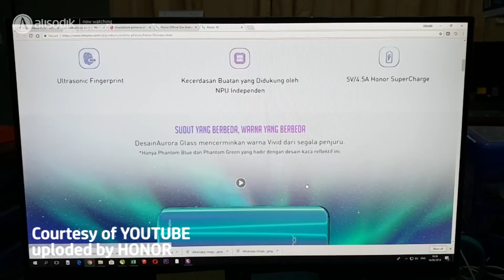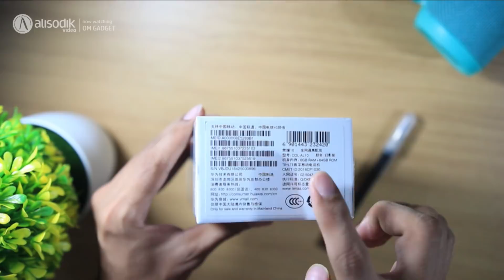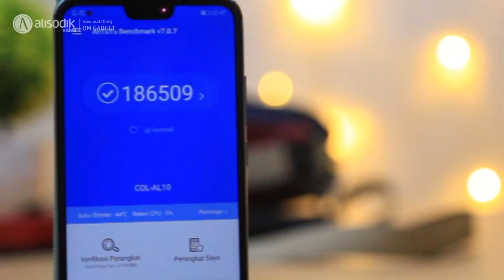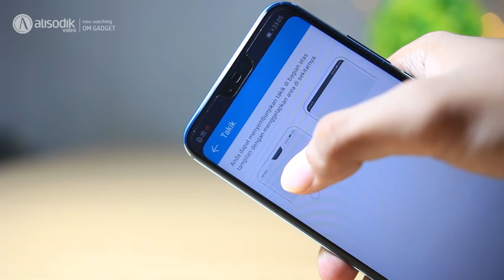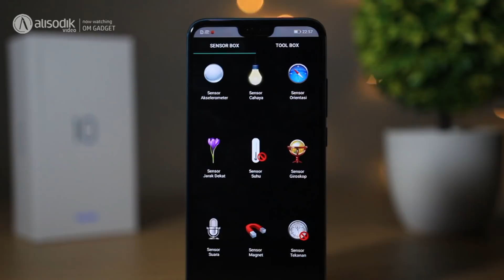Honor 10 Indonesia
Unboxing dan Review Singkat

Halo Netz, Lu tau kan Brand Honor? dulu sih salah satu tipenya Huawei, tapi kini udah jadi Brand tersendiri , Sama lah konsepnya ama Genpro dari Evercoss, atau Nubia dari ZTE .
Nah semenjak memperkenalkan diri di Indonesia pada maret kemaren, HONOR seolah berambisi menggempur Dominasi XIAOMI-OPPO-VIVO yang berhasil jadi vendor China yang sangat laris di Indonesia .
Honor Gak nanggung-nanggung dalam ngeluarin Hape, Gak Kaya Xiaomi yang selalu masukin seri entri (REDMI) dan gak berani masukin seri Flagship (MI) ke Indonesia , Honor malah masukin 2 Flagshipnya yaitu View 10 dan satu lagi Honor 10 yang baru aja rilis global dua hari yang lalu.
Dan di video ini gue mau nyicipin Honor 10 yang menurut gue bisa jadi Flagship Murah pesaing para vendor highclass alternatif (selain Samsung dan Apple) misalkan Nokia, Motorola atau LG .

Spesifikasi Honor 10 :
- CPU HiSilicon Kirin 970
- AI Processing Unit ( NPU )
- RAM 6 GB , ROM 64 GB / 128 GB , tanpa slot eksternal.
- Battery 3300 mAh dengan Hi-Supercharge
- Layar IPS 5.8" Rasio 19:9 Resolusi FHD+ , dengan Notch/Poni
- Backcover Kaca Aurora (Bisa berubah warna)
- AI Camera 16 MP (F/1.8) + 24 MP Monochrome Lens.
- NFC , Underglass Fingerprint Ultrasonic, Infrared Port
- Android 8.1 + EMUI 8

Antutu Score = 180.000++

Baru Rilis Secara Global di London (15 Mei 2018)
Harga (berlaku di Eropa) :
Versi 64 GB = 399 Euro / Rp 6,6 Jutaan
Versi 128 GB = 449 Euro / Rp 7,5 Jutaan

Perkiraan Rilis di indonesia Akhir Juni 2018. ( Setelah View 10 beradar terlebih dahulu).

Dengan harga berkisar 7,1 sampai 8,5 Jutaan .

Honor 10
Honor 10
Honor 10
Flagship